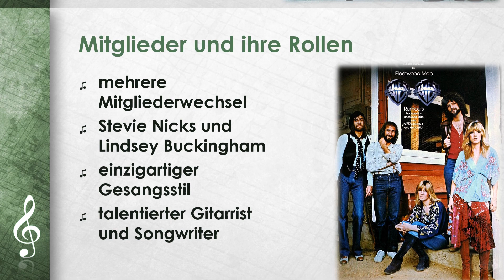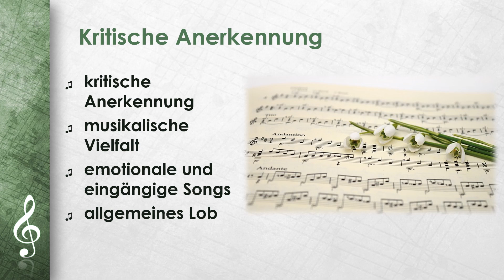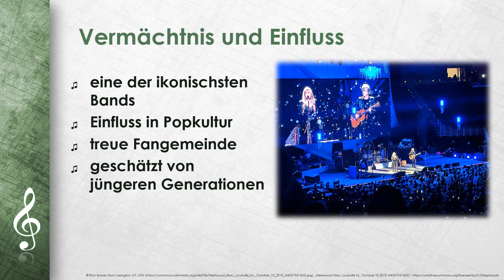Fleetwood Mac einfach und kurz erklärt (DE)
Erfahre in weniger als 4 Minuten, was du über Fleetwood Mac wissen solltest! Wir erklären dir mehr über ihr musikalisches Erbe, die Karriere und die inspirierenden Einflüsse, die ihren Stil geprägt haben.